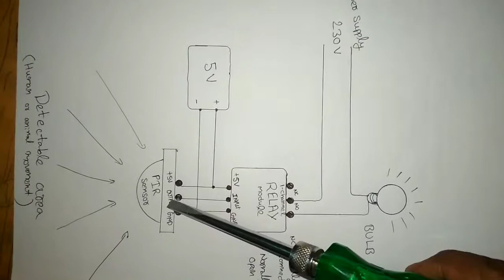simple Pir home automation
home automation using PIR and Relay module